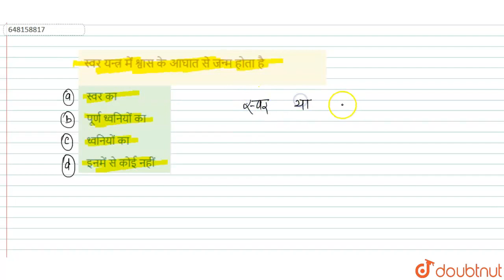स्वर यन्त्र में श्वास के आघात से जन्म होता है | CLASS 14 | उत्तर प्रदेश शिक्षक पात्रता परीक्षा ...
स्वर यन्त्र में श्वास के आघात से जन्म होता है
Class: 14
Subject: HINDI
Chapter: उत्तर प्रदेश शिक्षक पात्रता परीक्षा पेपर II (प्रैक्टिस सेट 5)
Board:CTET

👉 Have Any Query? Ask Us.